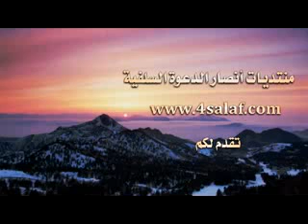‫الأخلاق لا تتجزأ للشيخ محمد سعيد رسلان ‬